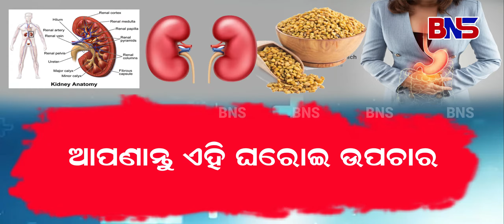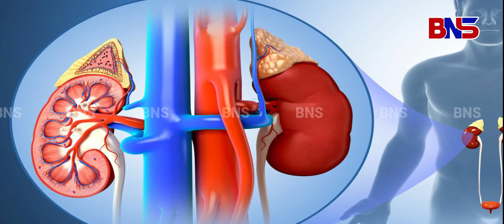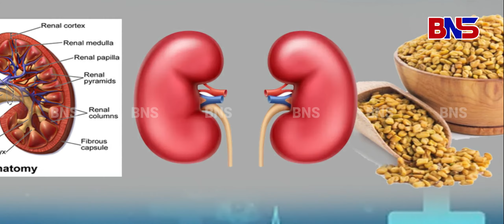Get rid of acne, blemishes, acidity and acne problems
ମୁଖ ବ୍ରଣ, ଦାଗ, ଏସିଡିଟି ଓ କିଡିନ୍ ସମସ୍ୟାରୁ ପାଆନ୍ତୁ ମୁକ୍ତି
gharoi upachara

kidney acid base balance,
kidney cancer,
kidney dialysis,
kidney doctor,
kidney embryology,
kidney embryology usmle,
kidney function,
kidney failure,